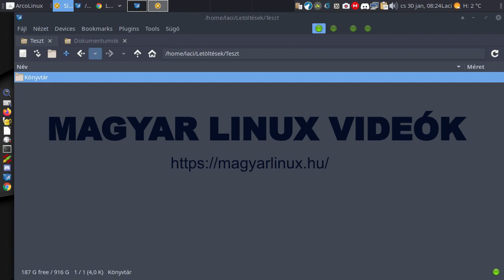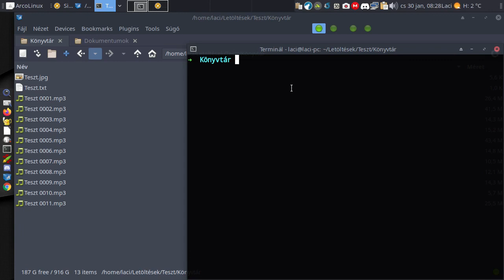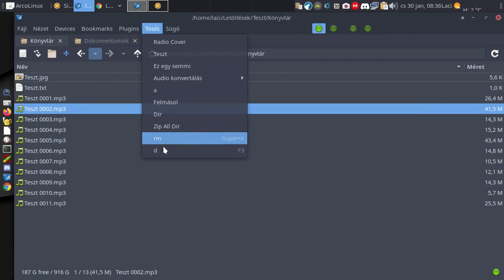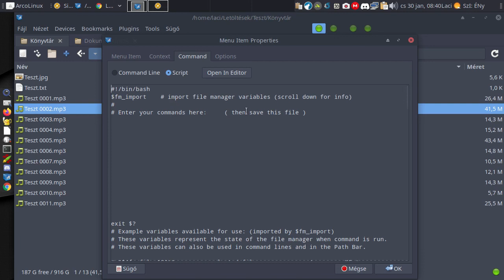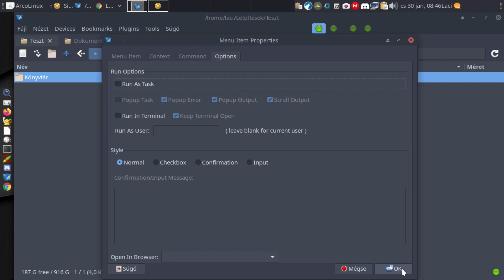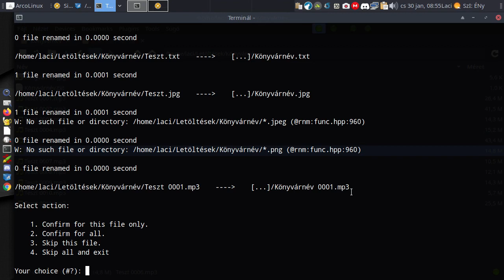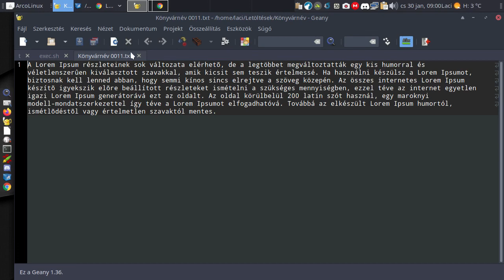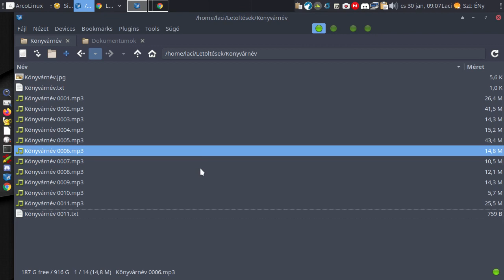SpaceFM - kiegészítések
A mai Magyar Linux Videóban egy régebben ismertetett SpaceFM Linuxos fájlkezelőt egészítünk ki pár hasznos funkcióval. A legtöbb - de nem mindegyik - fájlkezelő, menedzser program fel lett készítve a saját scriptek, parancsok integrálására. Bár ez az első olvasatban egy kezdő Linuxost elrettent, de aki a termálba be tud írni egy parancsot, vagy le tud futtatni scriptet, annak ez sem okoz gondot. Nagyon kezessé lehet tenni a fájlkezelőnket ezekkel a kiegészítőkkel.

Bár mindig itt van a blogom címe, de most kifejezetten érdemes ezt az oldalt megnézni, mert pár linket stb. a cikkbe írtam, és egypár egyéb gondolatot is ott osztok meg, ami nem közvetlen a videó témája

Jó linuxozást!